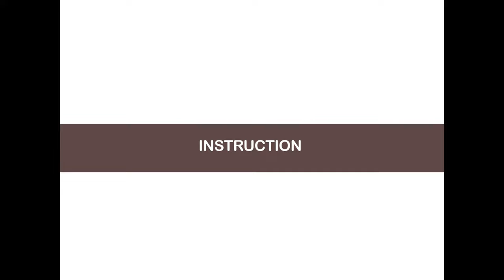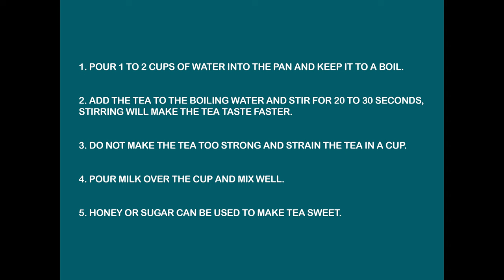Osmanthus Oolong Milk tea Recipe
Osmanthus Oolong Milk Tea Recipe is a fruity flavored and pleasant aroma recipe. This recipe can be made in many ways, it requires water, Osmanthus Oolong Tea, and milk to make this recipe. Sugar or honey can also be used to sweeten the tea.

osmanthus milk tea,
osmanthus oolong,
osmanthus oolong tea,
oolong tea boba,
best oolong milk tea recipe,
boba oolong milk tea,
bubble tea oolong,
does osmanthus tea have caffeine,
golden oolong milk tea,
honey oolong milk tea,
how to make milk oolong tea,
how to make oolong milk bubble tea ,
how to make oolong milk tea,
oolong boba Informational ,
oolong boba tea,
oolong bubble tea,
oolong latte,
oolong milk tea,
oolong milk tea boba,
oolong milk tea powder ,
oolong milk tea recipe ,
oolong tea latte ,
oolong tea recipe ,
oolong tea recipes ,
oolong tea with milk ,
oolong.milk tea ,
osmanthus flavor ,
osmanthus green tea ,
osmanthus latte ,
osmanthus tea caffeine ,
osmanthus tea leaves ,
what does osmanthus taste like,
what is osmanthus tea ,